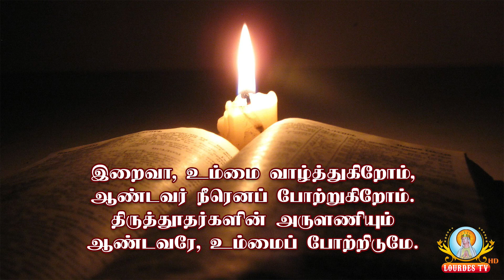28-10-2020 Wednesday Sleeping St.Joseph Special Mass | St.Francis Xavier Church, Uppalam.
St.Francis Xavier Church, Uppalam, Puducherry.
புனித சவேரியார் ஆலயம், உப்பளம், புதுச்சேரி